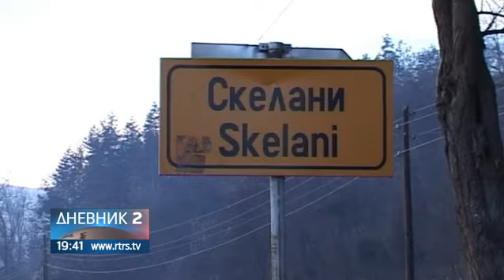Nova kapitalna ulaganja u Srebrenicu